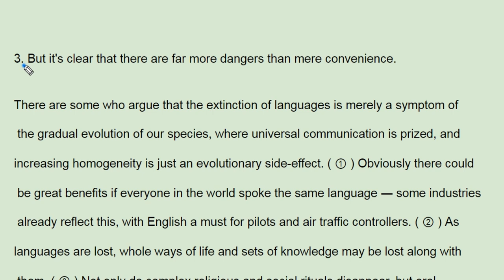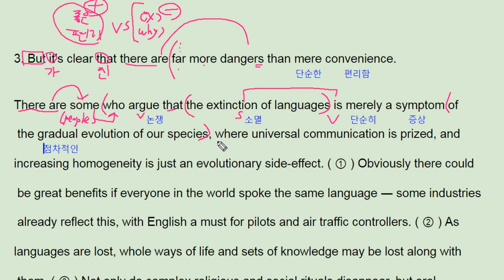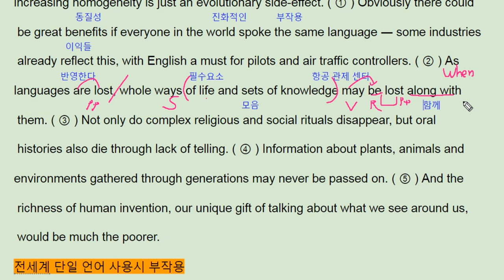올림포스1 12강 5번 ebs 영어독해의기본1 - 번개콩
반갑습니다.

채널입니다.